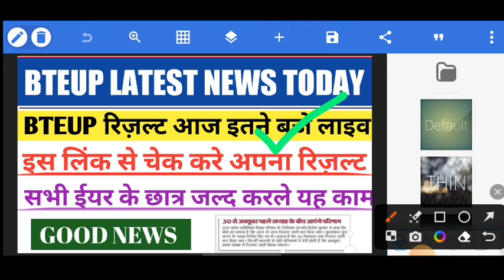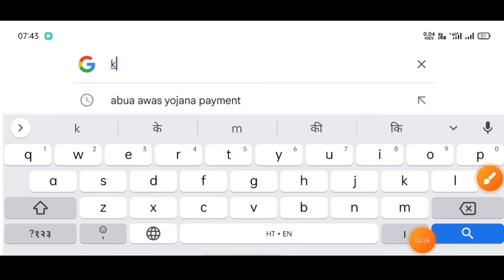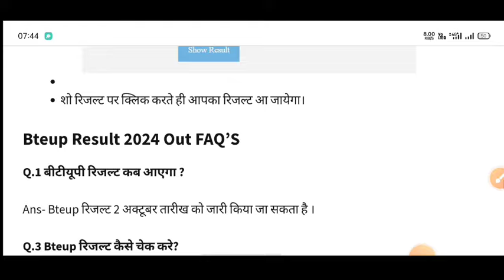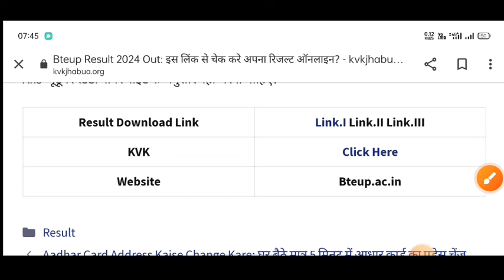Bteup Latest News Today | FINAL Date OUT Bteup Result 2024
Bteup Latest News Today result
Bteup Result 2024 Even Semester
Bteup Even Semester Result July 2024
Bteup Even Semester Result date 2024
Bteup Result 2024 kab tak aayega
Bteup Result 2024 date

Bteup Syllabus 2024-25 Updates:-

bteup 2024 news
bteup